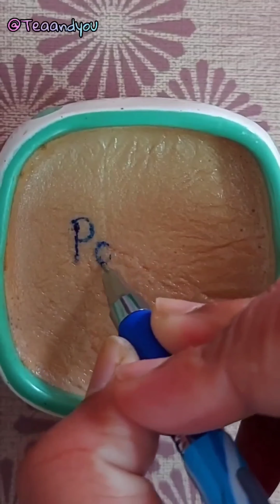Writing Names on Tea 🍵 | P Alphabet Names writing | Satisfying